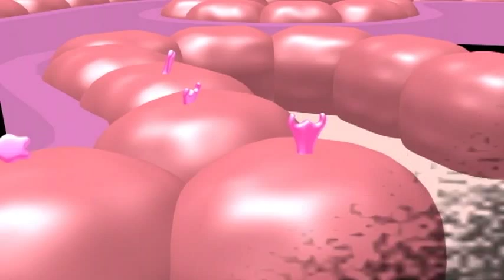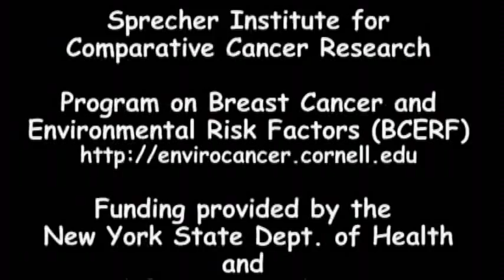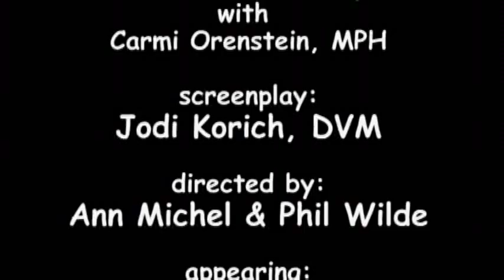PLASTICS: Breast Cancer & The Estrogen Connection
Estrogenic chemicals in plastics. What you need to know, from Cornell University

What you can do:

Learn the names of environmental estrogens
Bisphenol A (BPA) is an environmental estrogen found in polycarbonate plastics (recycle symbol 7). It is also used in the epoxy lining of metal cans (food cans).

Minimize leaching from polycarbonate sports or baby bottles
-Wear and tear, harsh detergents, or heat can cause bisphenol A to leach out.
-Hand-wash bottles in mild detergent.
-Don't leave bottles where they can heat up (hot car, hot sand, etc.).
-Don't use bottles that are worn or scratched; recycle or reuse.
-Microwave food or beverages in glass or lead-free ceramic containers.

Make alternative choices
-Consider using food-grade stainless steel water bottles or glass baby bottles.
-Minimize use of canned foods; eat more fresh produce or dried products instead.

enviroestrogen